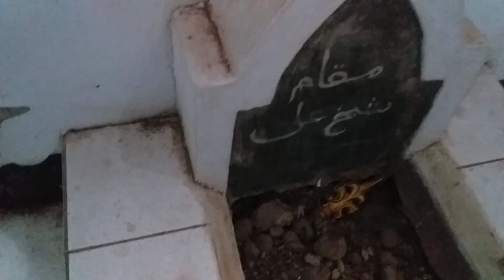Makam Keramat-Syeh Jamaludin cikaum subang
Makam Keramat,yg terletak di Desa Tanjungsari Timur Kecamatan Cikaum Kabupaten Subang Jawa Barat tidak banyak terkuak sejarah dari makam ini sekilah informasi dari kuncen makam ini pertama diperkenalkan sebagai Makam Keramat  Syeh Jamaludin adalah oleh Syeh Ali